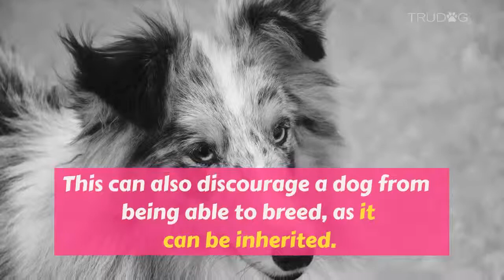Health Concerns For Shetland Sheepdogs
Every breed of dog has its own health concerns and issues to which it is prone. Though generally healthy dogs, Shetland Sheepdogs are no different. If you give them the proper attention and care, however, most health problems can be avoided. Some of the most common health concerns Shetland Sheepdogs are prone to include...